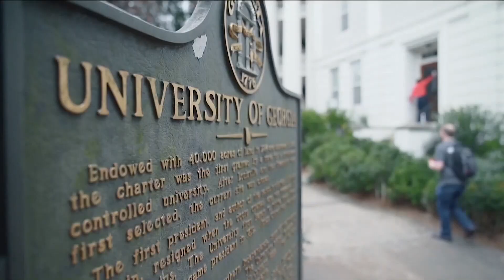Georgia NAACP wants to meet with schools about diversity plans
The initiative comes days after the Supreme Court's ruling on Affirmative Action